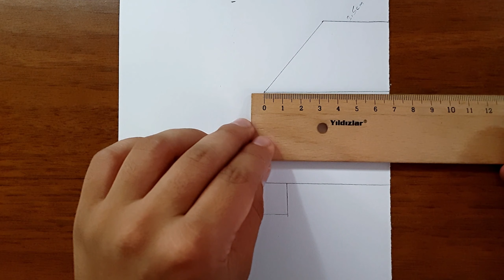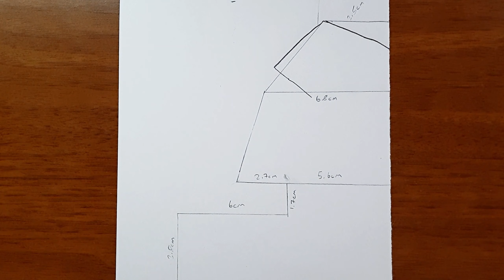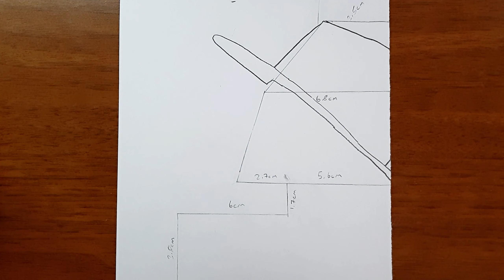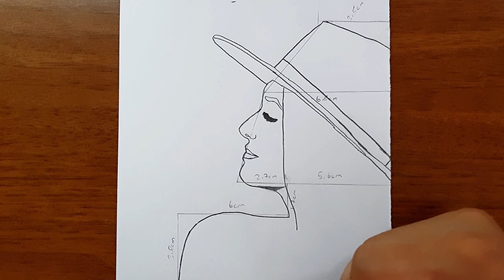how to draw a girl - portrait of girl in hat - beautiful girl drawing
how to draw a girl - portrait of girl in hat - beautiful girl drawing step by step pencil sketch cute girl drawing women drawing women picture